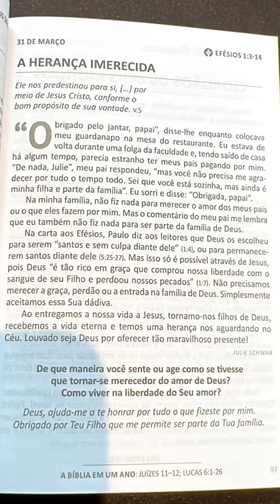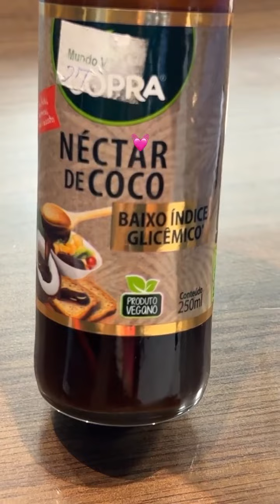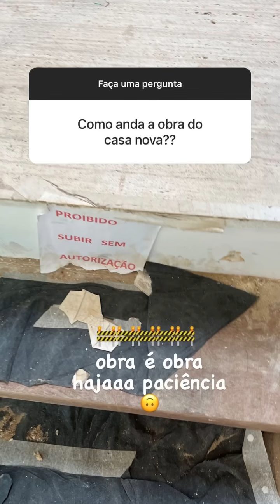Safadão tirou os pontos do rosto + Gravação do Clipe novo + Thyane falou sobre a dieta